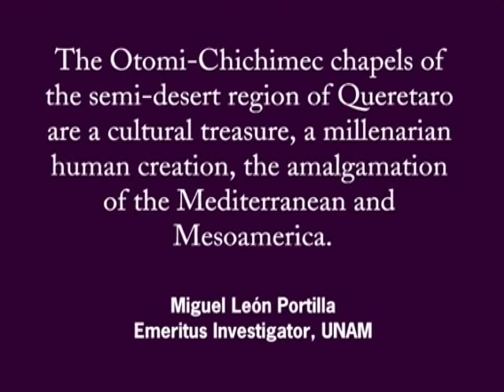Places of memory and living traditions of the Otomí-Chichimecas people of Tolimán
Description: Living in the semi-desert zone of the state of Querétaro in central Mexico, the Otomí-Chichimeca people have developed a range of traditions that express a unique relationship with their local topography and ecology. Their cultural environment is dominated by a symbolic triangle formed by the Zamorano and Frontón hills and the Bernal rock. It is to these sacred hills that people make annual pilgrimages bearing miraculous crosses to pray for water and divine protection, venerate their ancestors and celebrate their communal identity and continuity. Other community festivities throughout the year make up a calendar of rituals centred on water, a dangerously scarce element in this climate, and dedicated to the endurance of the Otomí-Chichimeca people. The rituals often occur in intimate family chapels dedicated to ancestors or in ''chimales,'' temporary but impressive reed structures with leaf roofs built as an offering, an emblem of endurance and a symbol of vitality and belonging. The relationship between spiritual culture and physical space is influential on the art of the region  including religious images, murals, dance and music  and the traditions that embody it are central components of the cultural identity of the community.